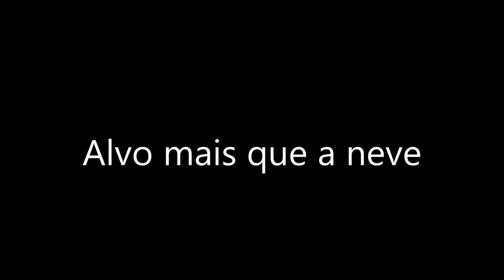Alvo mais que a neve - Trailer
Alvo mais que a neve - Trupe Calvário
Uma peça nova apresentada pelo grupo de teatro cristão Trupe Calvário da Igreja Batista da lagoinha será ministrada no dia 12/05/2013 no templo principal da Igreja Batista da Lagoinha,não perca!

*ALL COPYRIGHTS go to Tenth Avenue North or whoever is in charge. This is not my song losing*